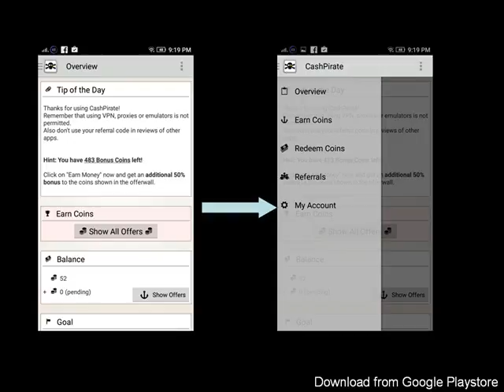How to Make Money with Mobile App - cash pirate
Welcome, Privateer!
With CashPirate you can easily EARN FREE MONEY!

How to make free money now?

• Downloading free apps
• Trying free games
• Inviting friends and get at least 10% of their earnings as bonus
• Completing surveys
• Free product trials
• Watching videos
and more...

It is really that simple to MAKE FREE MONEY!
Join now to earn GIFT CARDS, CASH REWARDS or MOBILE RECHARGE.

We give you the most advanced referral system:
Earn even more money by inviting your friends.
Just send your invite code via Mail, Short Message or Facebook to your friends and receive:

• 10% of all your referrals' coins
• 5% of all coins of any of your referrals' referrals

This way you will make even more and faster money and you can set yourself higher goals with higher payouts, better gift cards, or more balance on your mobile.

Your coins can be cashed out through PayPal, different Gift Cards or mobile recharge.

How to make free money / earn free money by using CashPirate:
• Complete any offers you like. Watch out for tips of the day and special offers!
• Invite friends to make even more money
• When you made at least 2.500 coins, you can request a payout via Paypal, receive gift cards by mail or opt for mobile recharge!

Start right away and have fun making money!

Top 3 best mobile apps to earn money with proof #1
How to make money on YouTube using mobile 2016
How to make money Rs 1000 Par day
earn $20 daily from azearning a trick you don't know exist
Earn Rs. 15000 In One Month By Working 10 Minutes | 100%
Make Money Online From Home - 100% Real Money